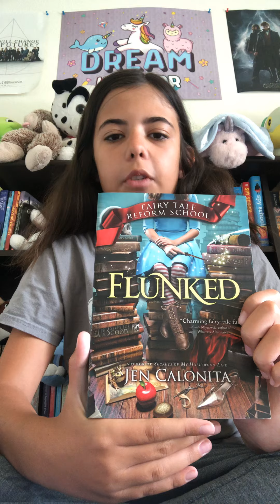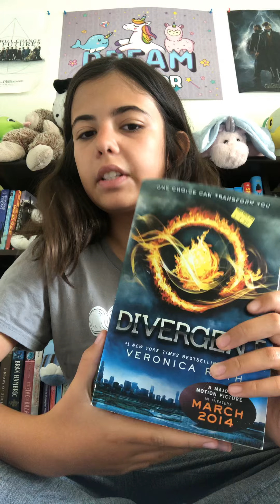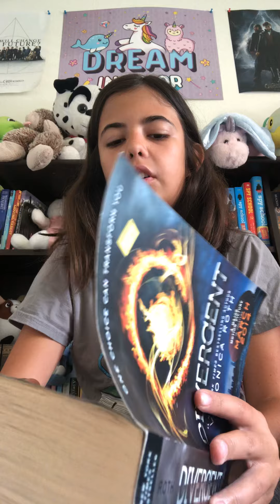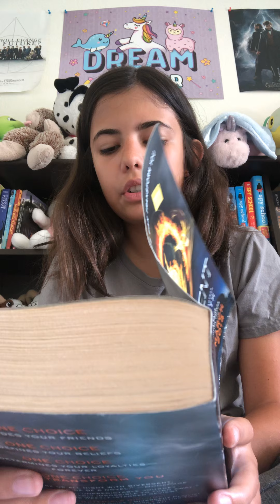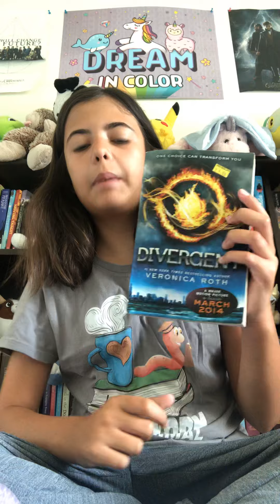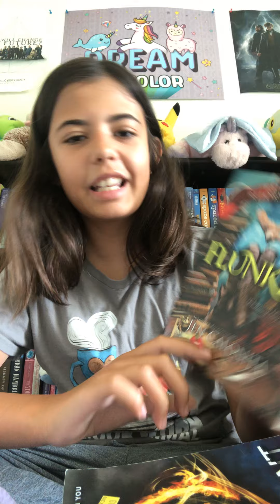The Preteen Book Review-Double Feature: Divergent and Flunked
This is a double feature video to make up for the video I missed last time so sorry I was under the weather. I am now excepting reading challenges such as a number of books read in a certain time then do a review on the challenge please post ideas down below so I can give you credit for the challenge